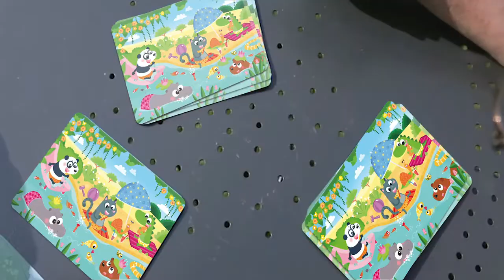GiGaMic Difference Junior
Children also have the right to get their Difference! The famous Difference game now in a special version for younger players.
4 talented illustrators lead you in a fun and colorful universe! Who will first find the 2 differences between their card and the one in the center of the table?

Age - 5+
2-6 Players
20 Mins playtime